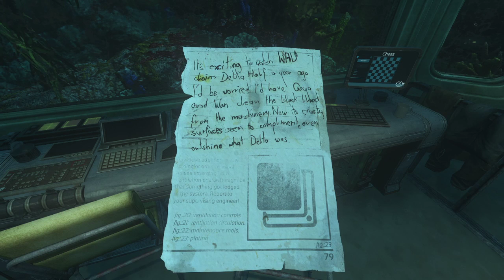SOMA: Part 6 - Deep-Sea Zeppelin Ride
Are airships at the bottom of the ocean still called airships? Discuss.